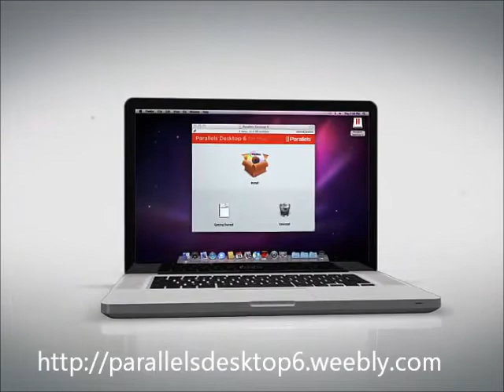Parallels Desktop 6 for Mac FREE Updated Download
SN: NQT0GS-BS73JA-B03MF3-DBR8F6-58 ZJWA
Parallels Desktop 6 for Mac for free. Parallels Desktop is a program that acts as a virtual machine on you Mac , without the need of bootcamp, this is useful if you have a program in which you use at school or work and it Windows-based and you want to use it on your Mac.